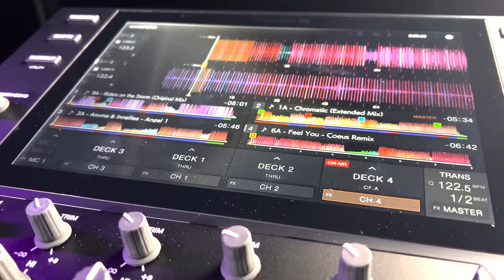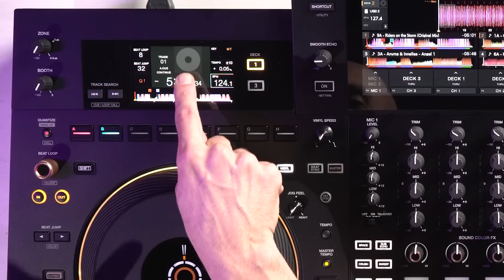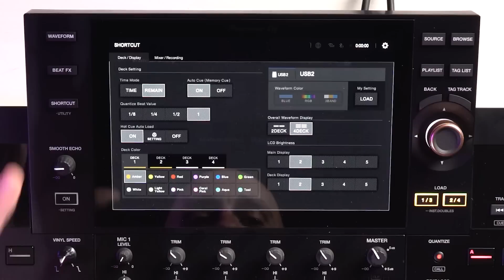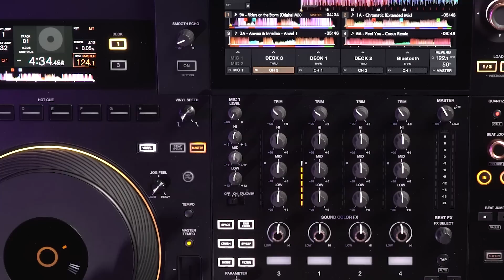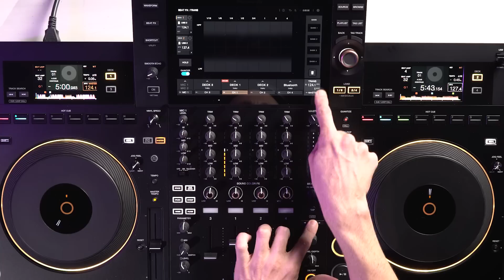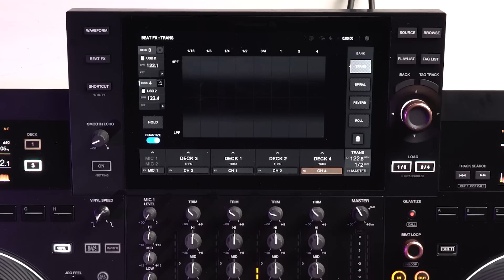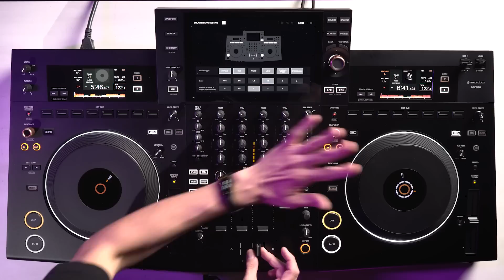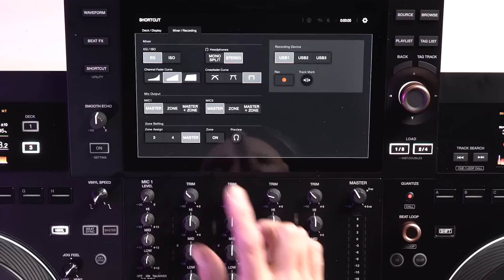Tudo sobre o novo All-in-One da Pioneer DJ: Opus-Quad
Este novo sistema profissional de DJ tudo-em-um, o OPUS-QUAD,  coloca você no comando da música, como um maestro de uma orquestra. Criando harmonia entre um design elegante e uma reprodução musical precisa, ele inclui novas funcionalidades avançadas, como a reprodução independente de 4 decks. Tudo isso se combina para garantir uma experiência espetacular de DJ que você pode usar para inspirar seu público em qualquer espaço ou local.

Eu sou um NERD que adora criar, tocar e ensinar música. No meu canal você irá encontrar uma oficina para evoluir a forma que se expressa com a sua arte.
Jayboo a.k.a Mateus B.